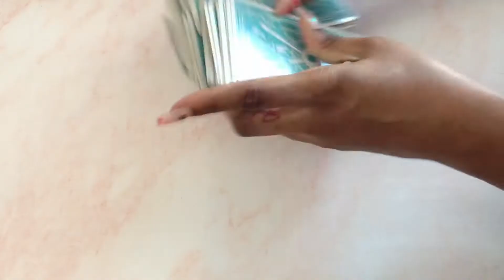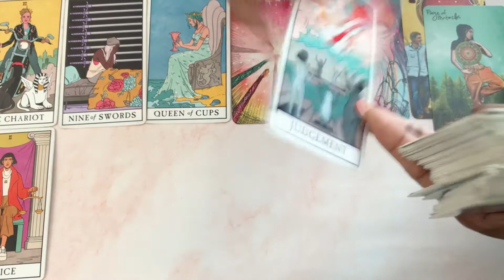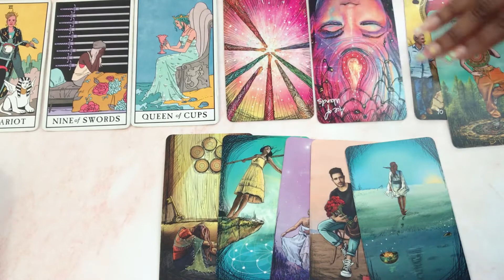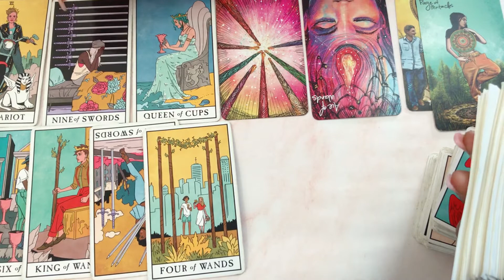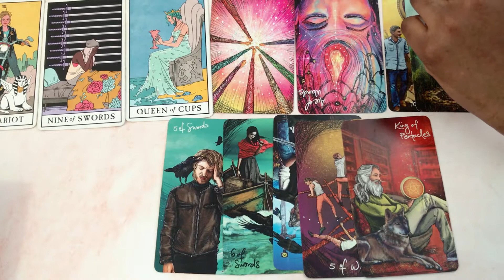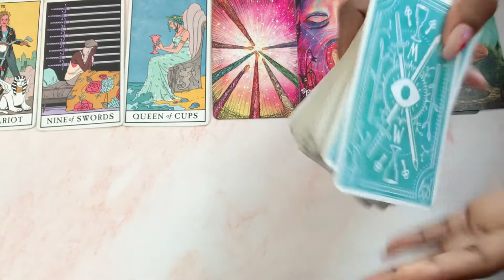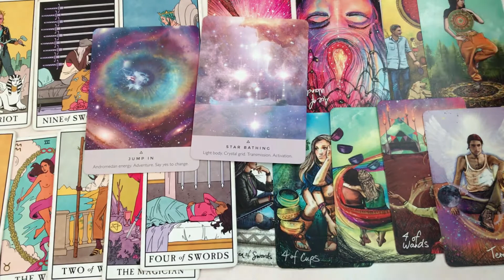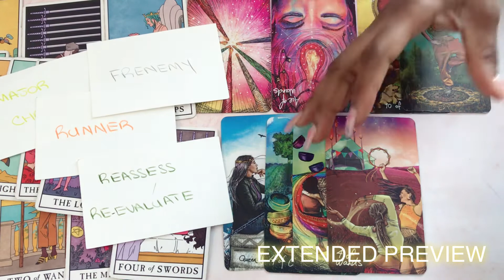SAGITTARIUS 🤯😻 THEY KNOW THEY CAN HAVE IT ALL WITH YOU - TAROT LOVE READING DECEMBER 2020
Readings will not resonate with everyone. A tarot reading should never be used in place of professional advice. Tarot readings cannot offer legal, medical, business or financial advice nor does any portion of your reading from Intuitive Tarot Love  purport to. You should not rely on a tarot reader to make decisions that would affect your mental, legal, financial or medical conditions. If you need guidance in these areas PLEASE seek out a licensed professional.